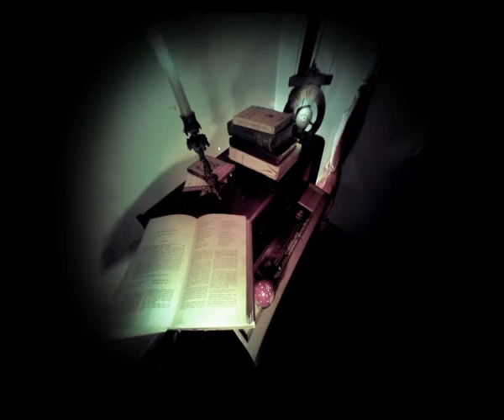ETEREA - Gutenberg (HQ)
da "Tecnosald" 2005